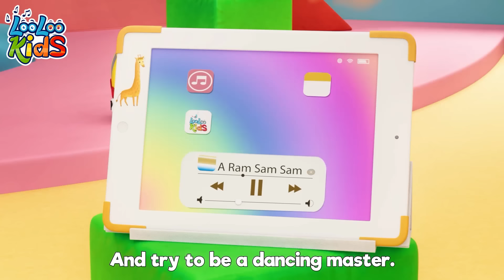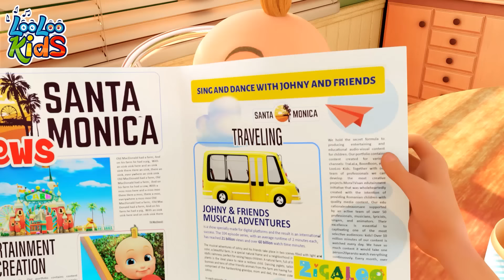[ 1 HOUR ] My Family 🥰 LooLoo Kids Nursery Rhymes and Children's Songs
00:00:04 - My family
00:01:59 - Johny Johny Yes Papa Johny
00:03:43 - Five Little Ducks
00:05:31 - Toy Song
00:08:11 - The Wheels On The Bus
00:10:22 - Break the Pinata
00:12:39 - Let`s Fly a Kite
00:16:22 - Rain, Rain Go Away
00:18:38 - Five Little Monkeys
00:20:55 - Funny Face Song
00:23:17 - First day of school
00:25:13 - Bingo
00:27:08 - Are We There Yet sub no logo Test
00:30:33 - ChooChooWah
00:34:03 - When i'm Upset
00:36:24 - Pussy cat
00:38:07 - Lollipop
00:41:14 - Planets Song
00:43:25 - Phonics
00:45:42 - A Ram Sam Sam
00:48:17 - Baby shark
00:50:08 - Who Took The cookies
00:52:13 - Let's Play Every Day
00:54:17 - Ten in bed
00:56:49 - Let's Make A Sandwich video+sub
00:59:11 - Number Song
01:01:09 - Samba Dance
01:02:57 - Seven Continents
01:04:55 - The Finger Family
01:07:00 - Animal Sounds

My Family - LooLoo Kids LYRICS

My mum is good,
I love her food.

My Sis is nice,
I love her eyes.

My dad is funny,
I am his bunny.

My brother is my hero,
We always play with pillows

And they love me.
We are a happy family!

Dad's silly face!
Mom: Who wants dessert?
Johny: Me!